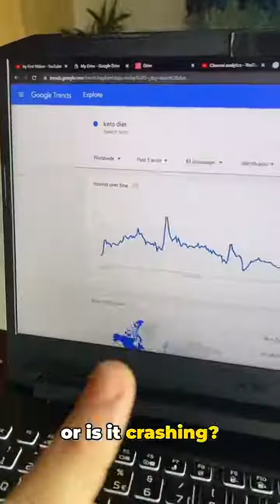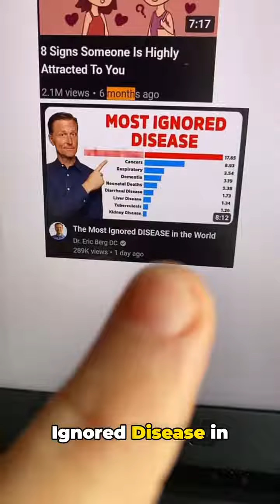Biggest YouTube Automation Mistake